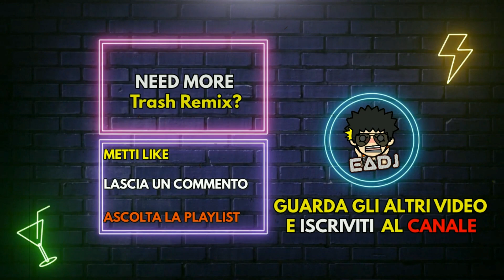LE FETTINE DI VITELLO EaDj RMX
NonMiDeviChiamareTutteQuesteVolte VS LeFettineDiVitelloNonTiVannoBene il crossover a cui tutti abbiamo pensato!

Ti é piaciuto questo video?
Aiutami a far crescere il canale 👍

C'è del Trash che secondo te merita un Remix?

eadj.official